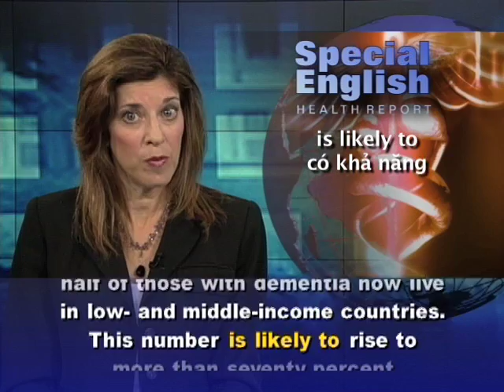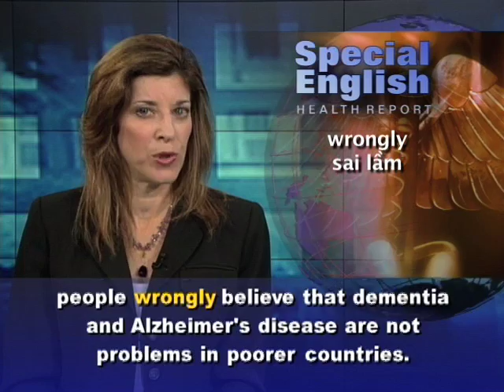Anh ngữ đặc biệt: Dementia Increase Predicted (VOA)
Dementia is the loss of mental abilities caused by brain disorders that affect memory, thinking, behavior and judgment. The most common cause of dementia, especially in older people, is Alzheimer's disease. It causes up to seventy percent of dementia cases.

Worldwide an estimated thirty-six million people are living with dementia. A new report predicts that number will increase to more than one hundred fifteen million by twenty-fifty.

The report is from the World Health Organization and Alzheimer's Disease International.

The number of cases in the heavily populated developing world is expected to grow as more people live longer. The report says more than half of those with dementia now live in low- and middle-income countries. This number is likely to rise to more than seventy percent by twenty-fifty.

People are living longer because of better health care and increasing wealth. But the report says dementia is not a normal part of growing old. Shekhar Saxena is the director of mental health and substance abuse research at the WHO. He says dementia is often not recognized. It is commonly mistaken for an age-related decline in functioning because it can mimic age-related problems, and also it progresses slowly. Even in high-income countries, only one-fifth to one-half of the cases of dementia are routinely recognized. This percentage is much lower in middle and low-income countries.

Martin Prince is a professor at Kings College London. He says many people wrongly believe that dementia and Alzheimer's disease are not problems in poorer countries. He says findings from recent studies in western Africa conflict with the belief that Alzheimer's disease is rare on the continent. There are fewer older people because life expectancy is shorter. But among people who live to old age, he says, rates of dementia look quite similar to high-income countries.

The WHO says treating and caring for people with dementia currently costs the world six hundred billion dollars a year. That includes the reduction of earnings for people with dementia and their caregivers.

The agency calls for greater efforts to identify dementia early and to educate the public and provide better care. Dementia may be incurable, but health officials say much can be done to improve the lives of people who have it, and support their families and caregivers. To learn more about Alzheimer's disease, go to voaspecialenglish.com.